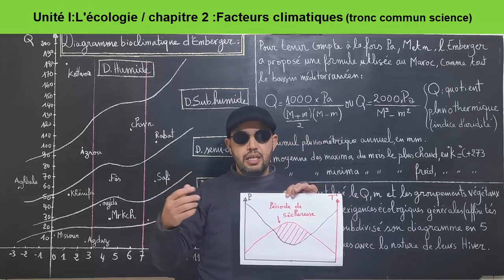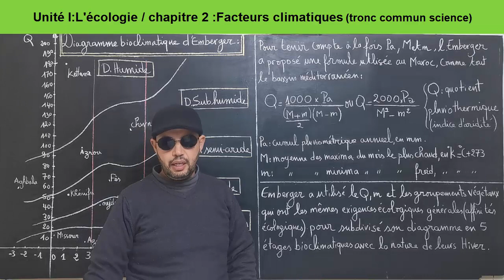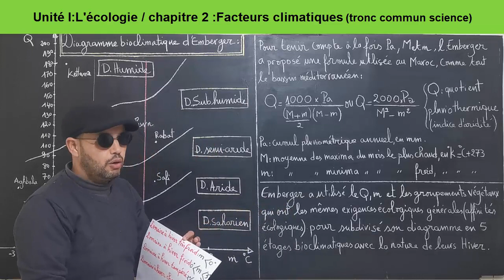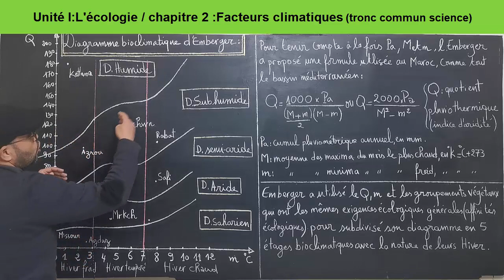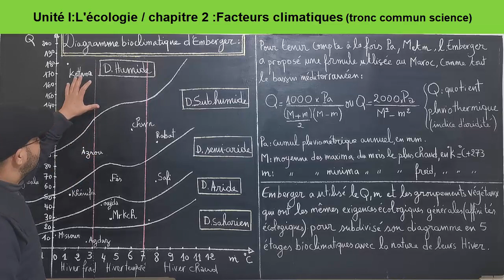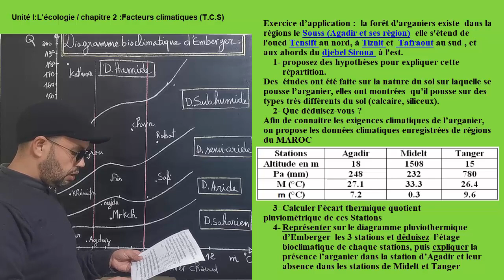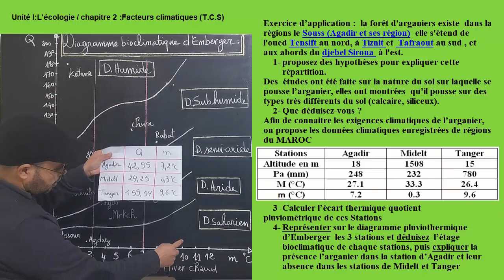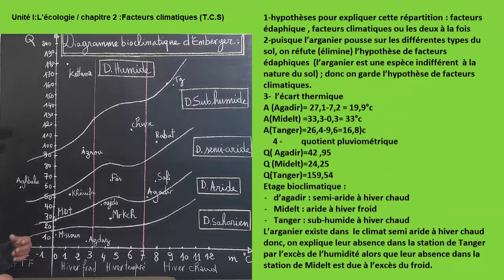exercice diagramme d'Emberger SVT tronc communالشرح بالعربية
الأخطوط الحيمناخي ل'Emberger
chapitre :facteurs climatiques
درس :العوامل المناخية
unité : écologie
وحدة: علم البيئة